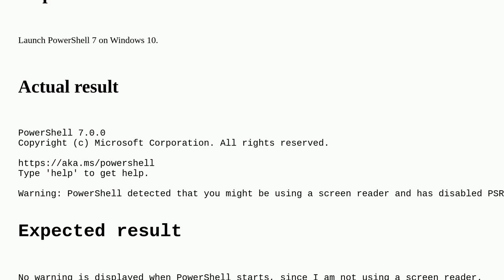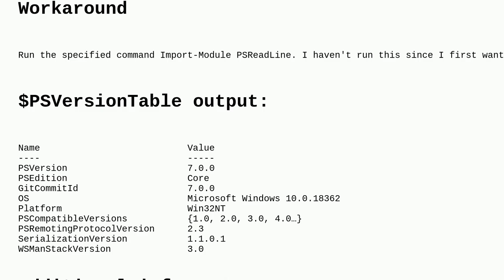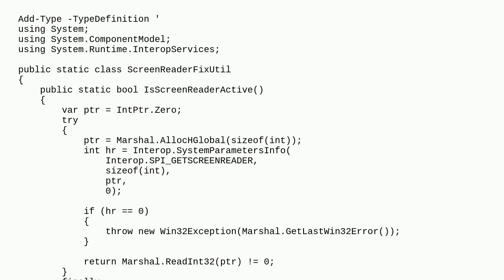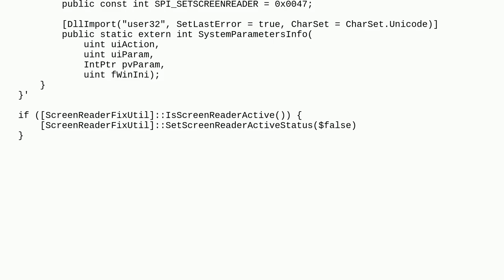Cause of Warning: PowerShell detected that you might be using a screen reader and has disabled PS...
Cause of Warning: PowerShell detected that you might be using a screen reader and has disabled PSReadLine for compatibility purposes

A special thanks goes out to the community

  powershell powershell-v7